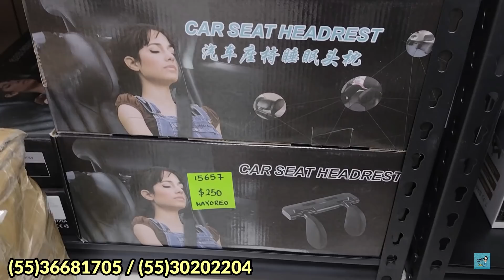IZAZAGA 89 "TIENDA CHINA" CON INCREÍBLES PRODUCTOS PARA TU COCINA Y HOGAR🤯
🔔DIRECCION🔔 Tienda "Amery Bag"
Piso 4 Local 462 B
Mínimo de envió: $2000 mil pesos
Horarios: Lunes a Sábado de 10:00AM - 6:00PM